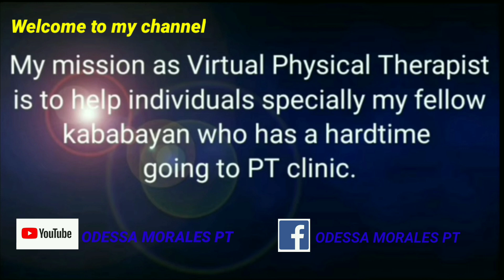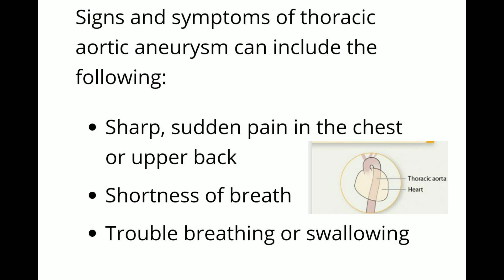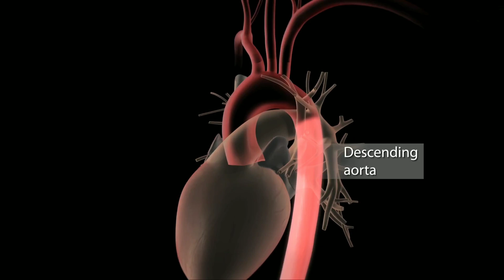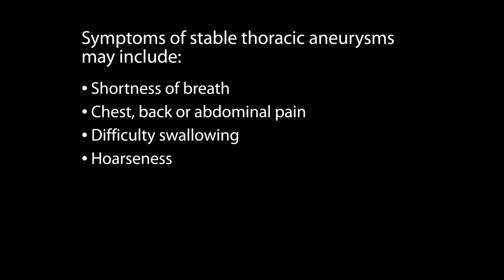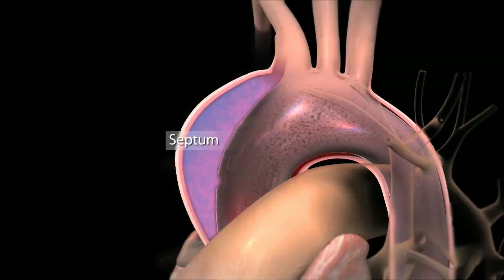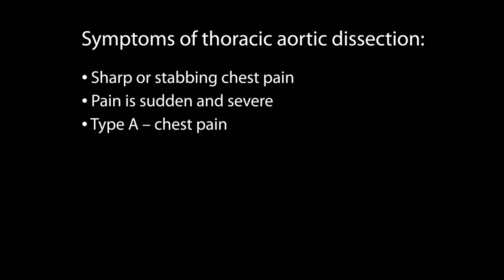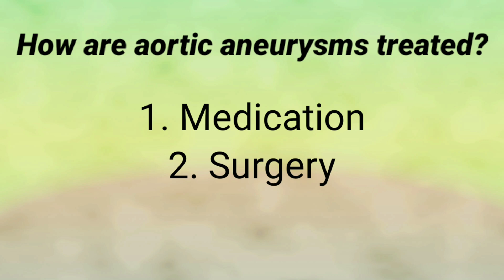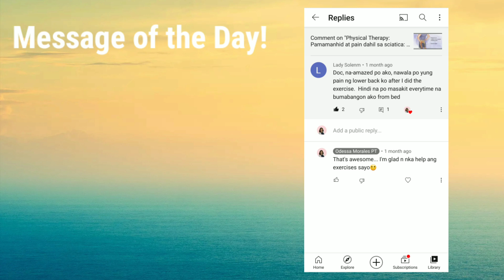what is aortic aneurysm??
Aortic aneurysm is bulging of the ascending aorta, descending aorta and root of aorta. which can lead to death when it ruptured.